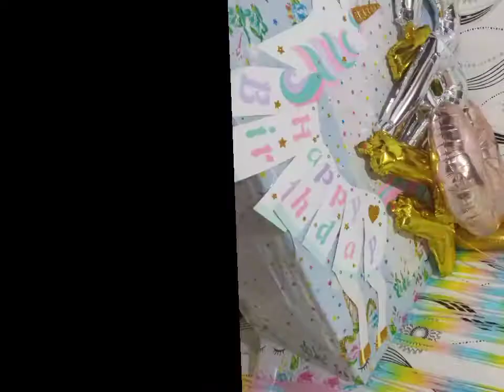Tracey's 3rd Birthday